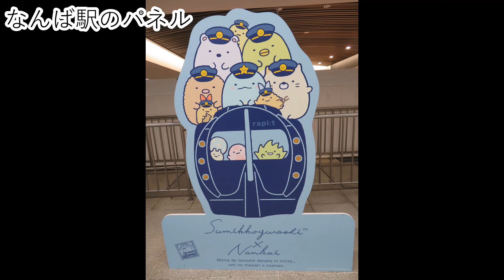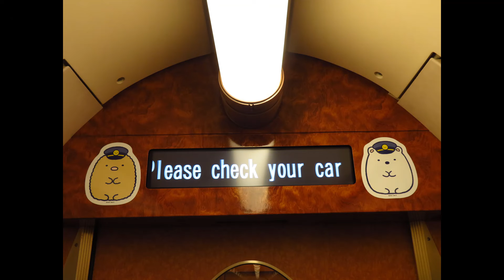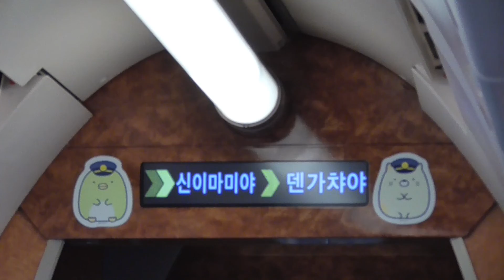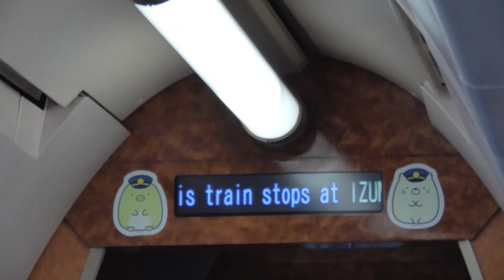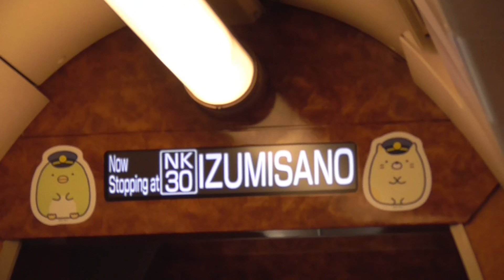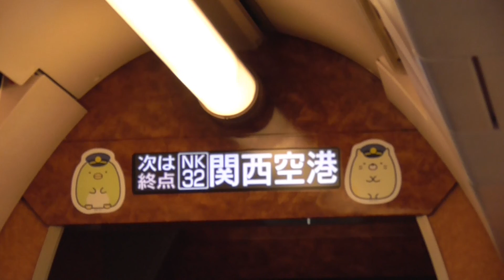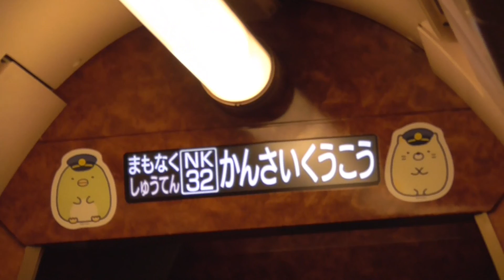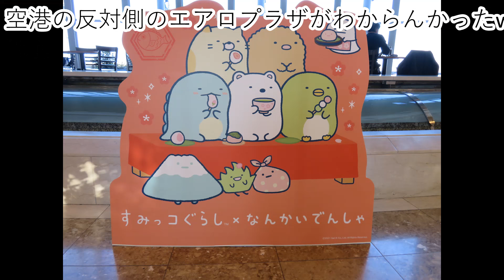南海、すみっコぐらしラピートに乗ってきた（なんば→関空）2021・12・15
12/15にすみっコラピートに乗ってきました。
ラピートは減便で昼間は運休の為、朝か夕方以降にしか走っていません。
今回はラピートαの運用だったのでなんばまで出て乗りました。
ガンダムやコターウォーズの時にスーパーシートの方が面白かったのでスーパーシートにしましたが、すみっコの場合は別に関係なかったようです。
逆に1号車にしとけば、とかげ運転士の後ろ姿が撮れたなぁと少し後悔しました。
すみっコラピートは1/5で終了しますが、また改めてやってほしいものです。